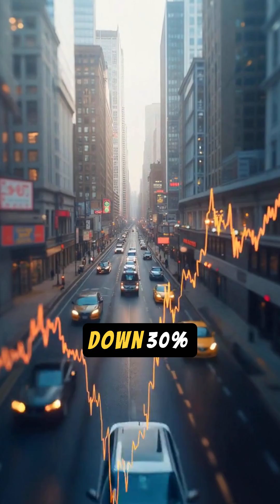Why Are So Many Jobs Disappearing in 2025?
AI legend Geoffrey Hinton reveals the $420B secret: tech giants profit only if AI replaces workers. Job openings down 30%, stocks booming, entry-level roles disappearing. Is your job at risk? Join the debate now!

Tech giants are betting big on AI, but at what cost? This short highlights the growing tension between AI advancements and the human workforce. With widespread **automation** looming, we examine the impact of **layoffs** and the changing **future of work**, plus how current **stock market** trends are intertwined with the rise of **ai and jobs**, and what this means for the **ai future**.